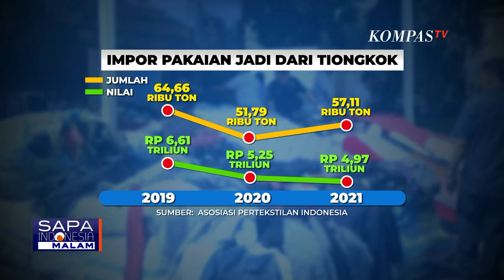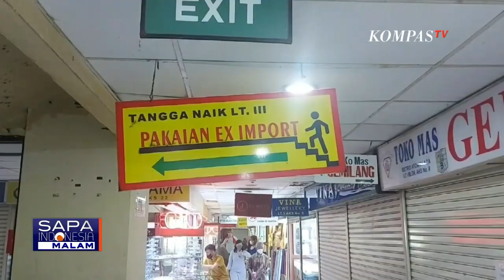Pakaian Impor Bekas Ganggu Industri Tekstil Tanah Air, Bagaimana Nasib Penjualnya?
KOMPAS.TV - Jual beli pakaian impor bekas marak terjadi di sejumlah daerah.

Di Gorontalo,  warga saling berebut untuk bisa mendapatkan pakaian impor bekas dengan harga murah dan kualitas yang masih layak.

Namun sejak pemerintah menegaskan soal larangan penjualan pakain bekas impor ke Indonesia, satu persatu pemusnahan pakaian impor bekas mulai digencarkan.

Baca Juga Pejabat Pamer Harta, Pakar: Paling Tidak Sanksinya Mereka Dimiskinkan! di

Di Sidoarjo, pakaian bekas impor asal korea, senilai total Rp 10 miliar di kawasan pergudangan dimusnahkan.

Larang impor pakaian bekas dikeluhkan pedagang barang bekas di Pasar Wameo, Kota Bau Bau.

Pedagang menilai, aturan ini akan mematikan usaha yang telah dirintis sejak puluhan tahun.

Dari data BPS, impor tekstil Indonesia tahun 2022 tercatat 2,1 juta ton senilai 10,1 miliar dollar amerika atau Rp 155 triliun.

Sedangkan di tahun 2021 impor tekstil Indonesia jumlahnya 2,2 juta ton senilai 9,4 miliar dollar as atau Rp 144 triliun.